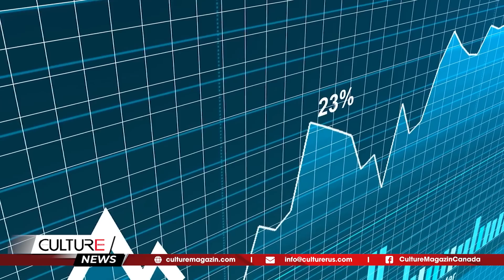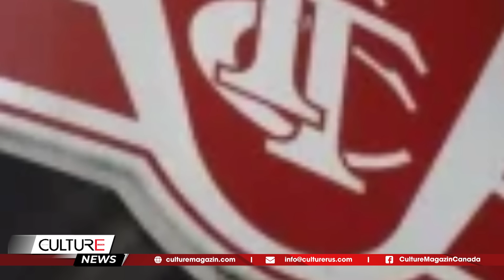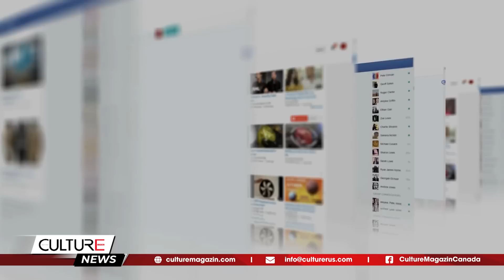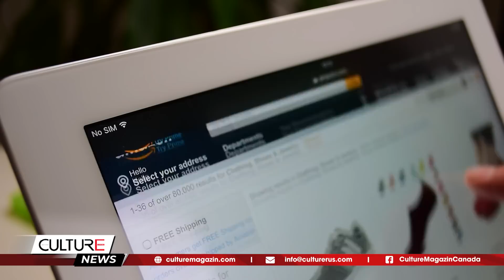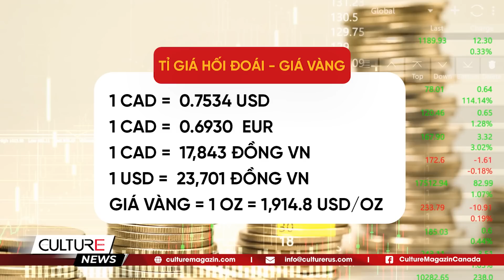🔴 BC hoàn tiền khí hậu tuần này, tháng 7 Canada nên mua sắm gì ? | TIN CANADA TỐI 05/07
🔴 TIN CANADA TỐI 05/07: BC hoàn tiền khí hậu tuần này, tháng 7 Canada nên mua sắm gì?

Tin Canada:
- Chính phủ Canada, Quebec ngừng quảng cáo trên Facebook, Instagram khi Meta tuyên bố chặn tin tức của Canada
-Những người đang có nợ mortgage sẽ được miễn một số phí
- Một nhà máy hạt nhân mới có quy mô lớn sẽ được xây dựng ở Ontario
-Xe hơi bay điện đầu tiên trên thế giới nhận được sự chấp thuận cho bay thử nghiệm ở Mỹ
- Ontario cấm thuê lao động tạm thời từ các cơ quan không có giấy phép vào năm tới
- Hoàn tiền thuế khí hậu ở B.C sẽ được gửi trong tuần này
- Nên mua gì, và không mua gì ở Canada trong tháng 7